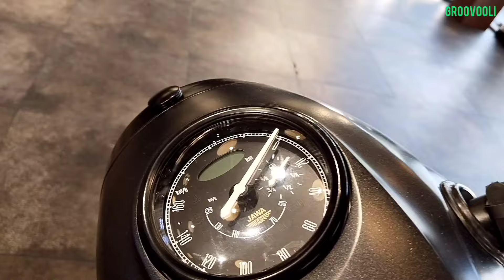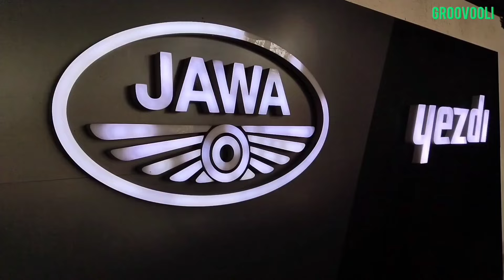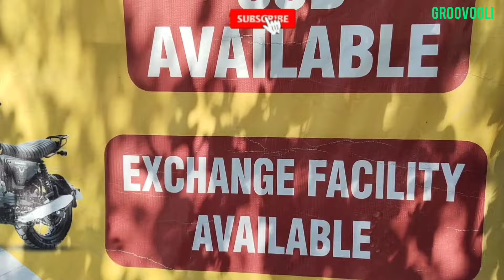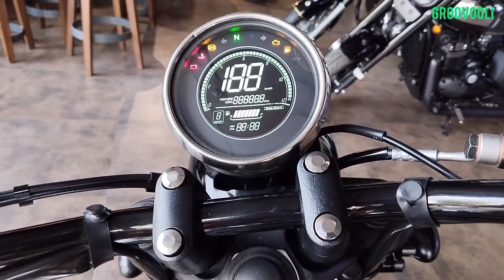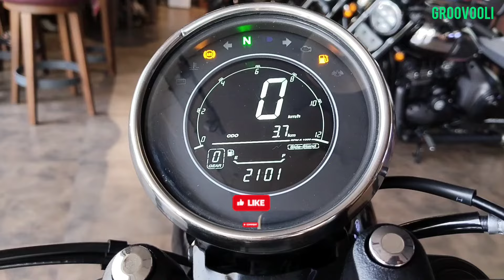Jawa Perak X Jawa 42 Bobber New Model Bike 2024 Comparison Video Cinematic Video YouTube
Happy Navratri  🕉️  Jai Mata Di

Jawa Perak vs Jawa 42 Bobber Model Bikes